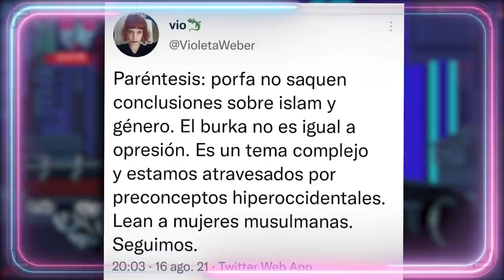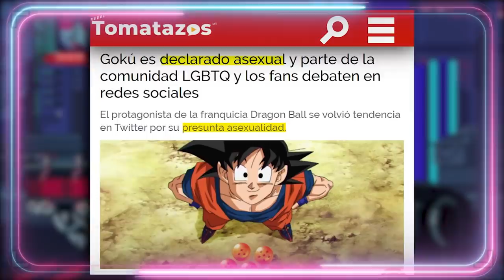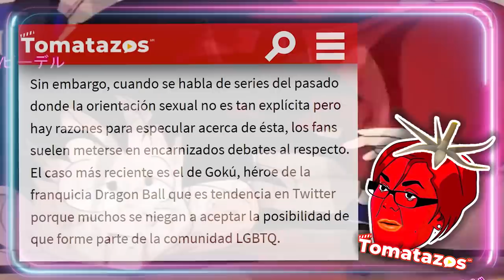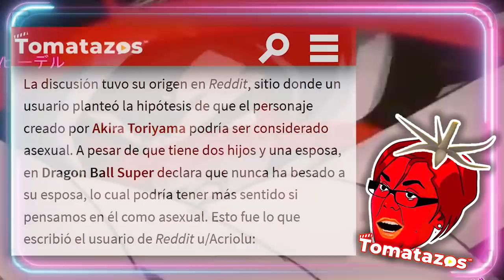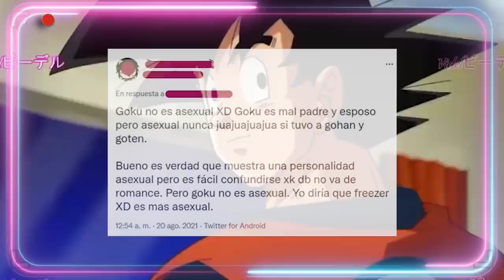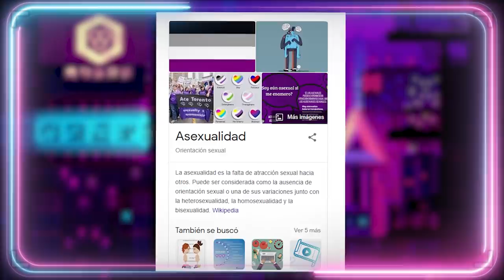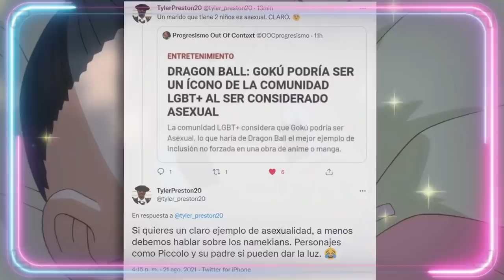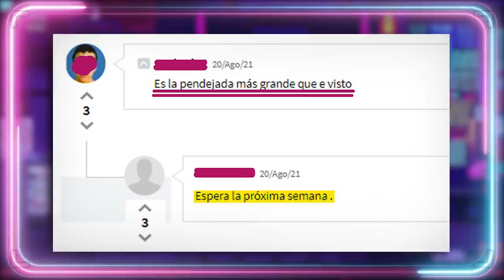Los PROGRES hacen a DRAGON BALL LGBT 🐉🤦‍♀️ Ahora GOKU y PICCOLO son Asexuales. 😰 (Bola de dragón)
Los progres hacen a Dragon Ball LGBT 🐉🤦‍♀️ Ahora Goku y Piccolo son Asexuales. En Tomatazos y Reddit sueltan la teoría de que Goku es asexual e intentan reescribir Bola de Dragón más acorde a sus gustos personales. Una forma de destrozar los personajes de Akira Toriyama y que encajen más con su agenda progresista. (Anime, manga, dragon ball)

Guión VÍDEOS (NO DIRECTOS): 💥Javier Padín💥 -  twitter: @brisbick
💥Equipo:
👉🏻Micrófono: Blue Yeti
👉🏻Ratón: Logitech G Pro RGB 16000DPI
👉🏻Cascos: Logitech G733 LIGHTSPEED
👉🏻Cámara (DIRECTOS): Logitech BRIO

00:00:01

00:03:37

00:06:57

00:10:44